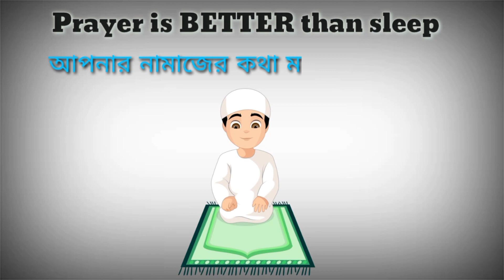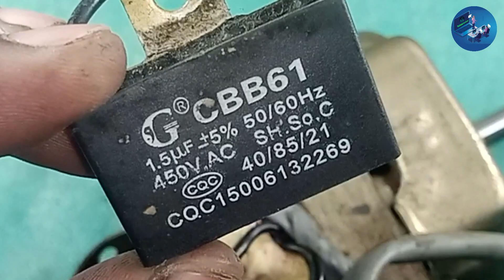How to repair fan | বাড়িতেই ফ্যান মেরামত করুন । জালি ফ্যানের বুস পরিবর্তন । ফ্যানের জ্যাম ছাড়ান